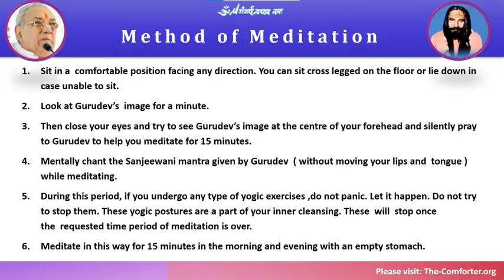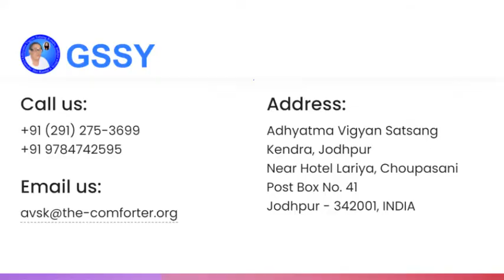Gurudev Siyag's Siddha Yoga Meditation & Experiences- 248 || Kachhab Ji || 28-Dec-2021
Every morning 5.10 AM and Evening 7.20 PM
On App- Microsoft teams
To join please fill the form-

Minutes of Meeting- 28-Dec-2021

1. रामलाल जी कोटा
राजसमंद मे हुए GSSY कार्यक्रम की जानकारी दी| कार्यक्रम बहुत अच्छा रहा|
Ramlal ji From Kota
Shared the update of the GSSY program organized in Rajsamand. It was quite successful.

2. अनिल जी की आत्मा शरीर से बाहर निकली एवं अन्य दिव्य अनुभूतिया साँझा की |
Anil ji shared his experience about the soul coming out of his body.

3. कच्छब जी भाटी
जोधपुर आश्रम मे हुई दिव्य अनुभूतियाँ साझा की| माता जी बीमारी के बारे मे गुरुदेव से प्रार्थना करके जो बोला वो पूर्ण सत्य हुआ एवं अन्य अनुभूतियाँ बताई |
Kachhab ji Bhati
Shared his divine experience of the Jodhpur Ashram's visit. And another incident of his mother got cured with pray to Gurudev.

4. टी के दत्ता जी
अपनी अनुभूतियाँ साझा की|
TK Dutta ji
Shared his divine experiences of GSSY.

5. पी के सिंह जी त्रिची
गुरु वन्दना सुनाई|
PK Singh ji
Recited poem in honor of Gurudev.

6. पंकज जी
30 दिसंबर को सुबह 10 बजे जामसर कार्यक्रम के यूट्यूब पे लाइव होने की सुचना दी |
Pankaj ji
Informed about live telecast of Jamasar Baba Gangai Nath Ji Barsi program.